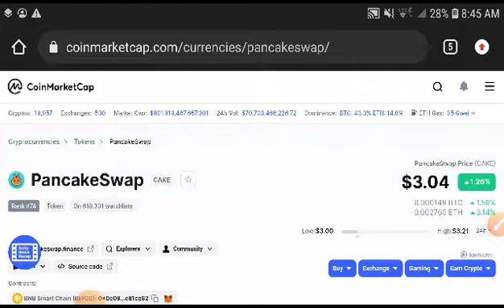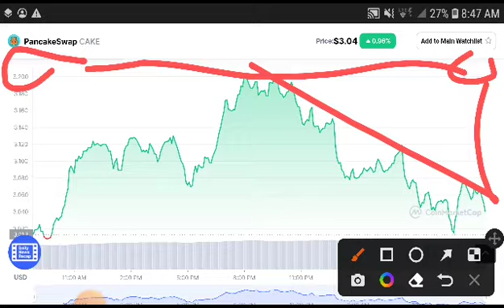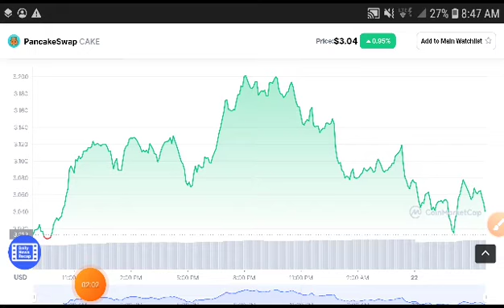Pancakeswap HUGE PUMP! || Pancakeswap PRICE PREDICTION || Cake NEWS TODAY